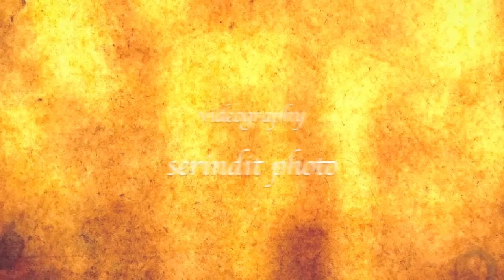3 Easy Style for Heyna Halfmoon Shawl : Tutorial by MuslimahClothing.com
Heyna Halfmoon Shawl by MuslimahClothing.com (MCC)

Made of high grade Chiffon Crepe, this pretty sweet Heyna will be your next BFF in no time.

Measuring 1.6 meter x 0.9 meter, this extra wide halfmoon shawl is perfect to cover your front and back both at the same time.

Heyna Shawl can be styled in many ways, it's time to match Heyna with your new plain or printed attire!

MCC – YOUR LABUH & LONGGAR SPECIALIST!
Founded in 2010, MCC is committed in designing modest clothing with two words in mind – Labuh (Long) and Longgar (Loose). They know it well that modern Muslimah women wants to dress modestly, without having to sacrifice style and beauty, so they set out to create an entire wardrobe for Muslimah that is not only modest, but also comfortable and affordable.

Butik MCC atau nama penuhnya MuslimahClothing.Com merupakan butik pakaian muslimah yang menjalankan bisnes secara online dan offline. Konsep yang sentiasa diperjuangkan adalah pemakaian LABUH & LONGGAR.

MCC mensasarkan untuk menjadi 1-Stop-Centre bagi keperluan pakaian muslimah.